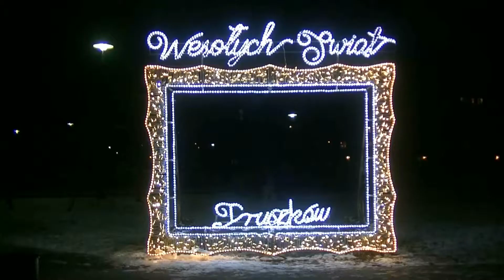Serwis informacyjny PR24TV (151)